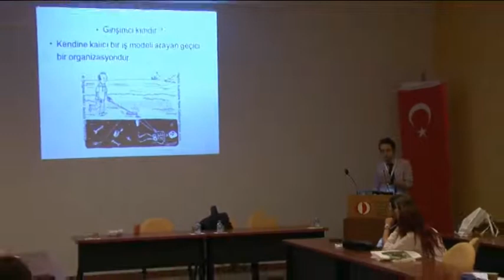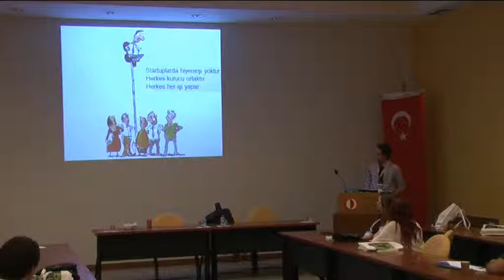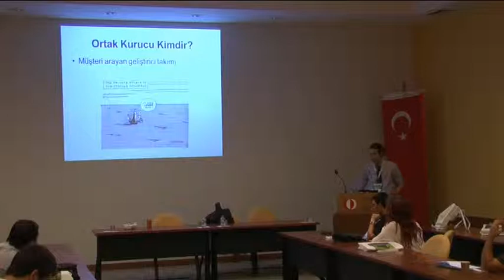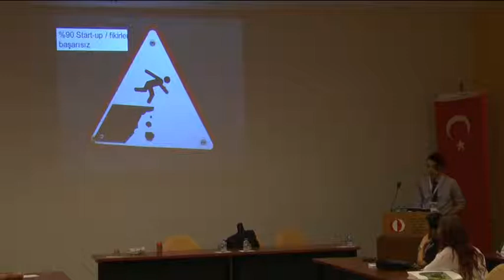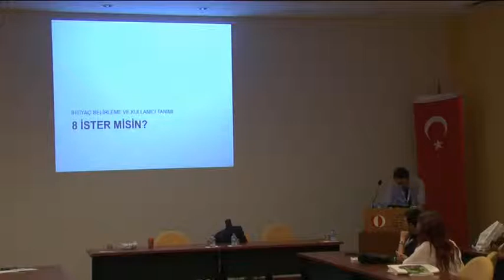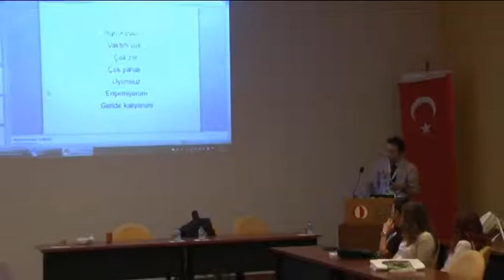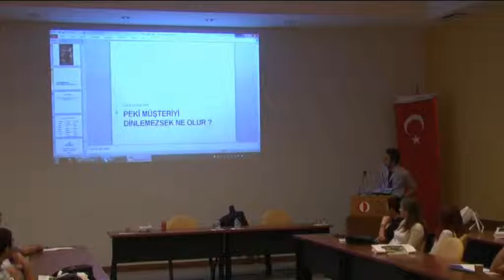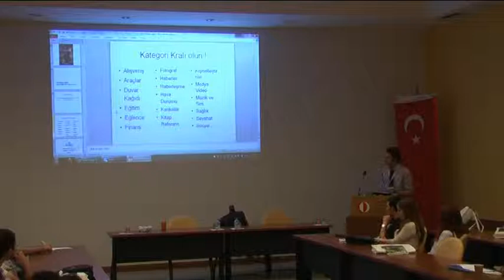Uygulamadan İş'e Geliştirme - Emin Okutan